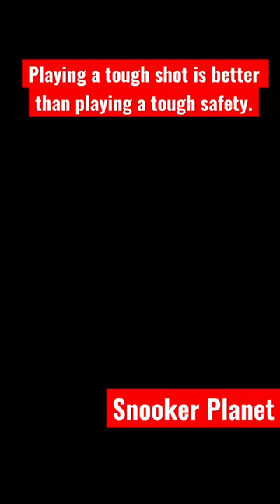Playing a tough shot is better than playing a tough safety.